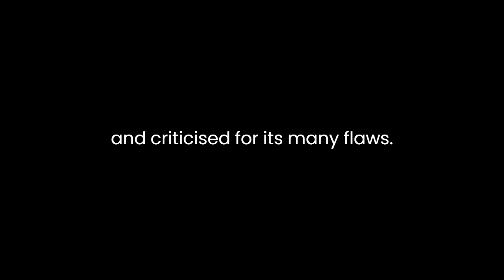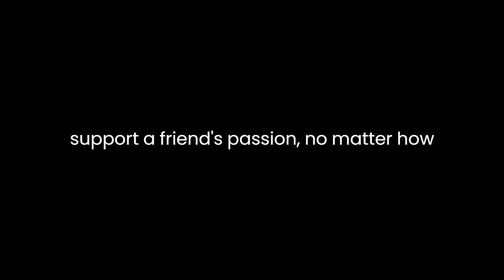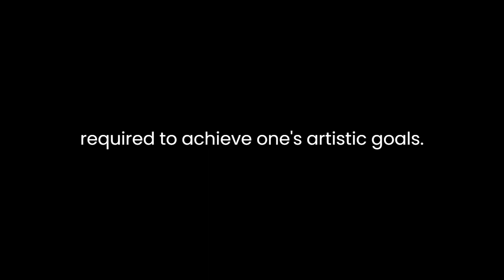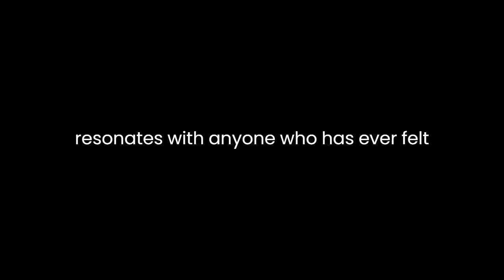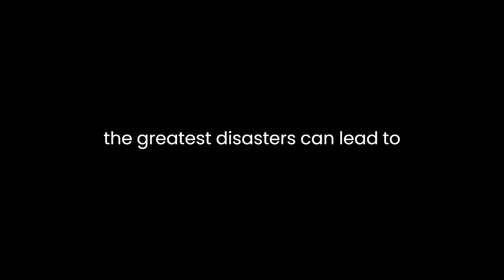"The Disaster Artist" By Greg Sestero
"The Disaster Artist: My Life Inside The Room, the Greatest Bad Movie Ever Made" by Greg Sestero is a captivating memoir that offers a unique perspective on the creative process, the nature of friendship, and the pursuit of dreams within the chaotic world of Hollywood. Sestero's narrative style, characterized by candid storytelling, humor, and insight, makes this book an engaging and thought-provoking read.At its core, "The Disaster Artist" is a tribute to the cult classic film, "The Room," written, directed, and produced by the enigmatic Tommy Wiseau. Wiseau's eccentric personality and questionable filmmaking skills led to the creation of a movie that has been celebrated for its unintentional humor and criticized for its many flaws. Sestero, who played the character Mark in "The Room," takes the reader on a journey behind the scenes of this cinematic train wreck, providing a firsthand account of the bizarre and tumultuous production.One of the central themes of the book is the nature of friendship and the extent to which we are willing to go to support our friends, even when their dreams seem implausible. Sestero's friendship with Wiseau is a complex and often perplexing one, as he is both inspired and baffled by Wiseau's unwavering determination to make a name for himself in Hollywood. Sestero's loyalty to his friend leads him to become deeply involved in the production of "The Room," even when it becomes evident that the project is spiraling out of control. This theme underscores the power of friendship and the lengths to which one may go to support a friend's passion, no matter how misguided it may appear to others.Furthermore, "The Disaster Artist" provides valuable insights into the creative process and the sacrifices required to achieve one's artistic goals. Wiseau's relentless pursuit of his vision, no matter how unconventional or misunderstood, is a testament to the idea that art is subjective, and one person's masterpiece can be another's disaster. Sestero's willingness to participate in "The Room" despite its many challenges illustrates the notion that artists often face criticism, rejection, and failure before finding success. Sestero's recounting of the struggles and bizarre incidents that occurred during the film's production highlights the dedication and perseverance required to bring a creative project to fruition.Humor plays a significant role in the narrative, providing levity to the often chaotic and perplexing events described in the book. Sestero's wry and self-deprecating humor endears the reader to his experiences and makes the book an entertaining read. The absurdity of Wiseau's behavior and the peculiar dynamics on the film set are portrayed with a sense of amusement, allowing readers to find humor in the most challenging situations. This use of humor serves to emphasize the surreal nature of the events and characters, making the story all the more captivating."The Disaster Artist" also explores the concept of identity and the search for self-acceptance in the cutthroat world of Hollywood. Wiseau, a mysterious figure with an ambiguous background, is a symbol of the outsider, someone who does not fit the conventional mold of a Hollywood star. Sestero's portrayal of Wiseau's struggle to gain acceptance and recognition as an artist and actor resonates with anyone who has ever felt like an outsider or a misfit. The book reminds us that success and recognition often come to those who dare to be different and are unapologetically themselves.In conclusion, "The Disaster Artist" by Greg Sestero is a fascinating literary work that delves into the unconventional world of Hollywood and the eccentric personality of Tommy Wiseau. Through Sestero's storytelling, readers gain insights into the nature of friendship, the creative process, the pursuit of dreams, and the importance of humor in navigating life's challenges. This memoir serves as a testament to the power of friendship, the resilience of the human spirit, and the idea that even the greatest disasters can lead to unexpected and enduring forms of art.